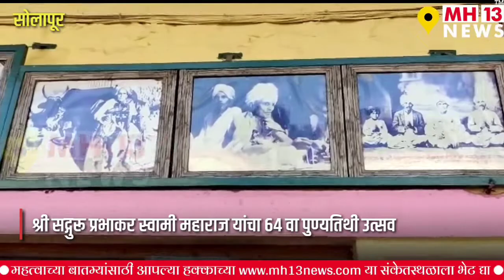श्री सद्गुरू प्रभाकर स्वामी महाराज यांचा 64 वा पुण्यतिथी उत्सव ; भाविकांना नम्र आवाहन